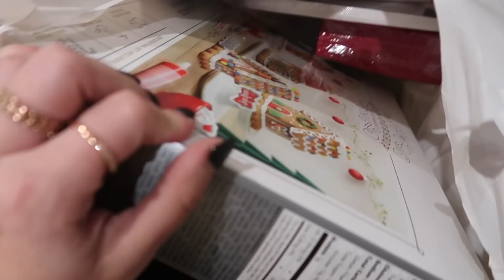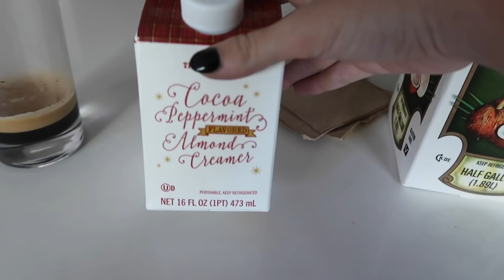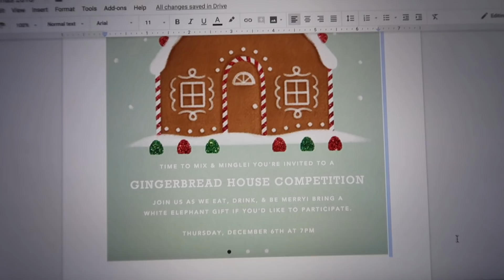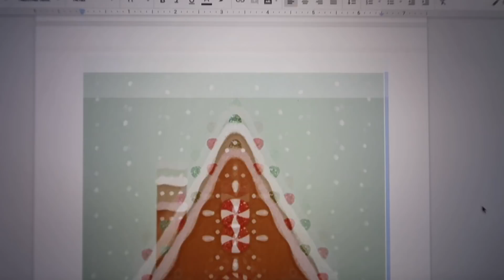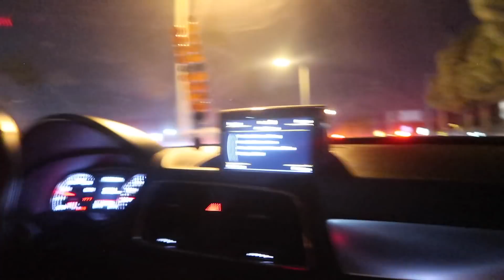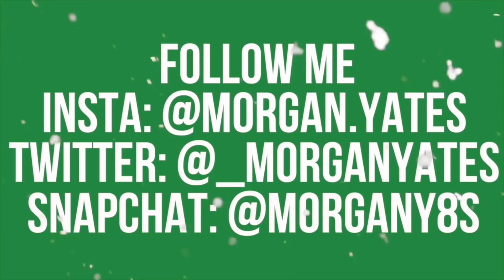Why I Stayed in LA for Thanksgiving... | + Going Black Friday Shopping!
In today's vlog, I'm in LA for Thanksgiving 2018! It's been such a relaxing and fun past couple of days AND I went real Black Friday shopping for the first time. Who's excited for Vlogmas?!?! MY LAST VLOG